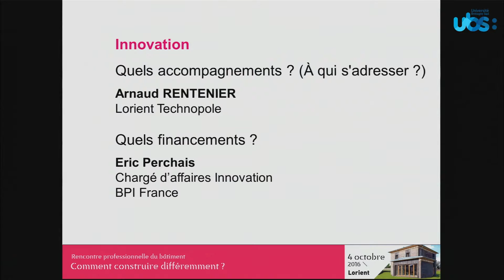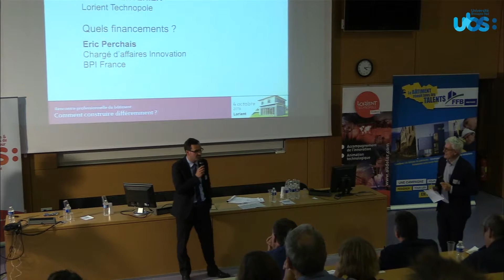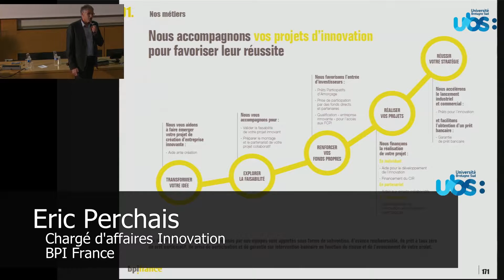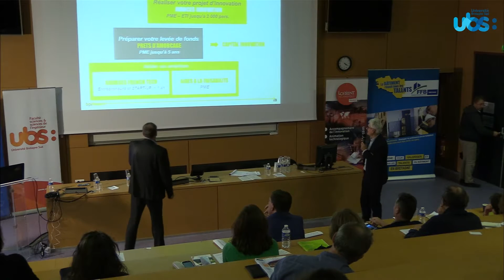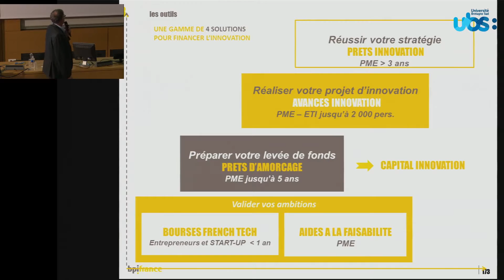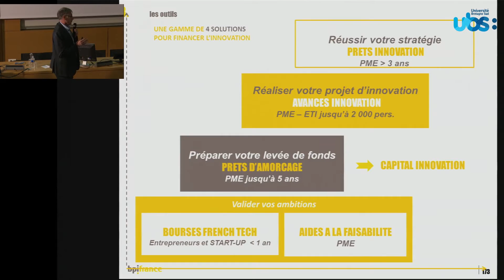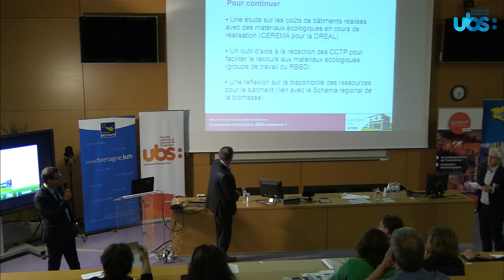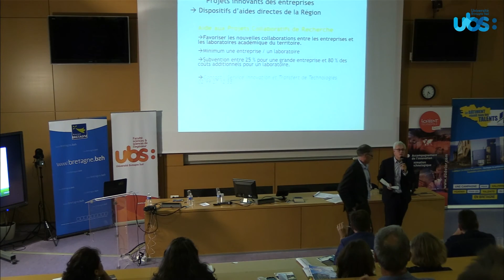Innovation - Quels accompagnements ? (à qui s'adresser) - Quels financements ?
Arnaud RENTENIER - Lorient Technopôle
Eric Perchais - Chargé d'affaires Innovation BPI France